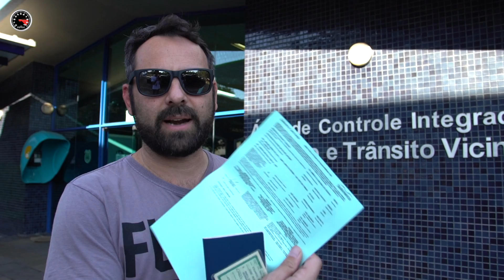Terra, asfalto, travessia de rios... Rally Mercosul: cruzando do Brasil para o Uruguai e Argentina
O Rally Mercosul partiu de Curitiba (PR) rumo ao Sul do Brasil, Uruguai e Argentina. A cada dia, mais de 500 km rodados, por trechos de asfalto e principalmente terra, buracos, pedras, poeira, rios... Força bruta, controle de estabilidade entrando em ação, dispositivos eletrônicos para ajudar em frenagens e muito mais à disposição dos pilotos/participantes do rally.

Siga o @rallymercosul e acompanhe as amarok volkswagen em uma expedição + rally de regularidade com mais de 3.000 km percorridos em sete dias